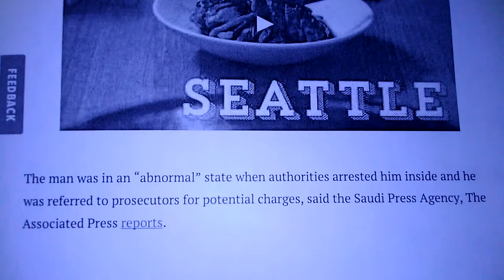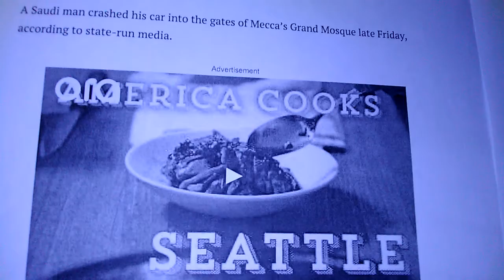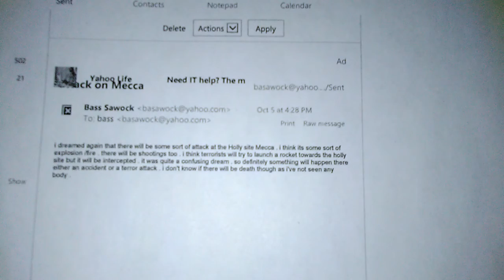Car Drove Through Mecca Grand Mosque